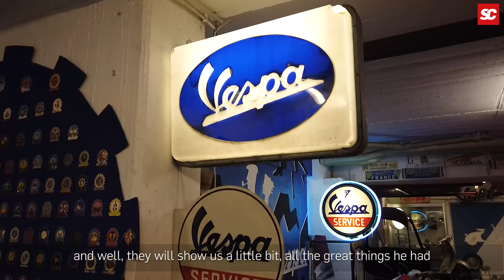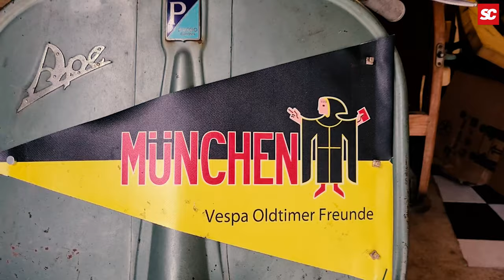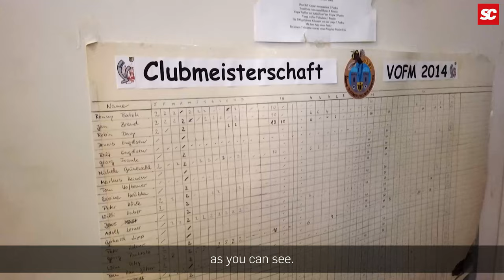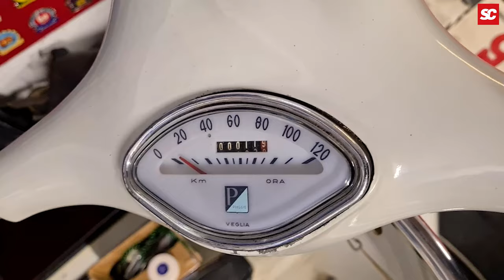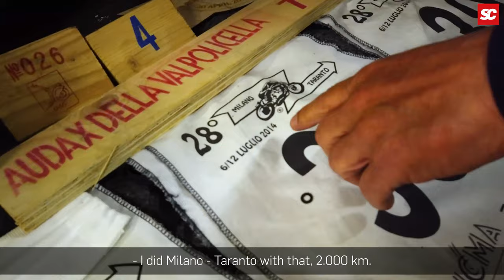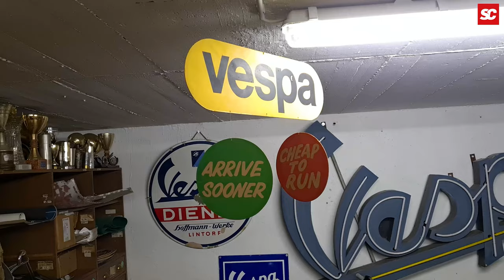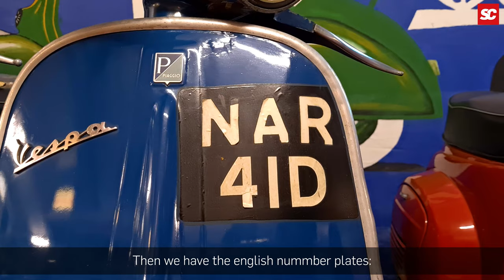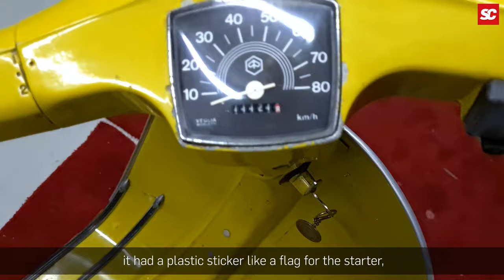Meet Robin Davy's Vespa collection in detail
One of the biggest Vespa collectors in Germany and we could even say in the world is today on the Scooter Center Sofa, in this exclusive video he tells us the details of his collection, the amazing stories to find each Vespa and as he says, the value of his collection is not in the quantity (which is not small) but in the incredible quality of these unique pieces.

Today Robin opened the doors of his museum and his home to us and we at Scooter Center are immensely grateful, in view of wonderful projects together.